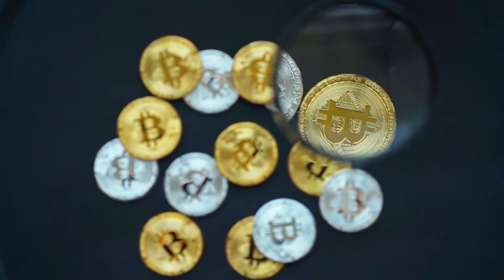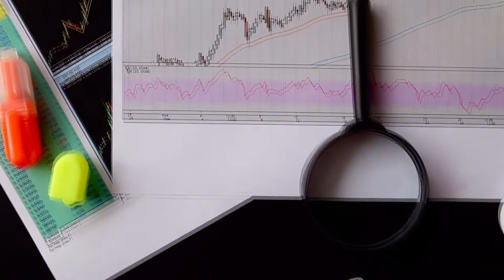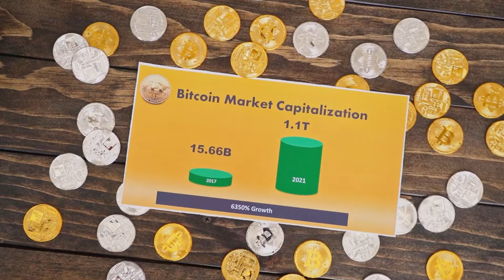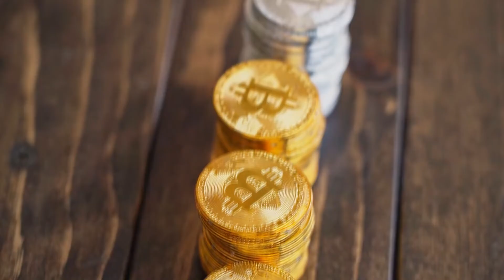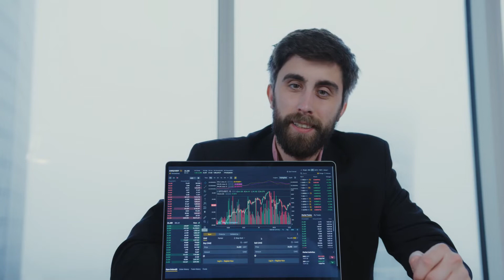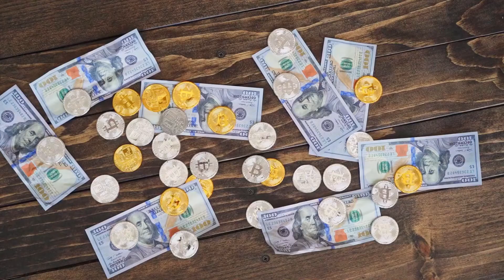Crypto.com WHY IT WILL HIT $30?? - Crypto.com Price Prediction - What is Crypto.com?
In this Crypto.com coin video I am going over a massive update for Crypto.com CRO token holders. I will tell you what this means for CRO token price for this week & price prediction for crypto.com CRO coin.